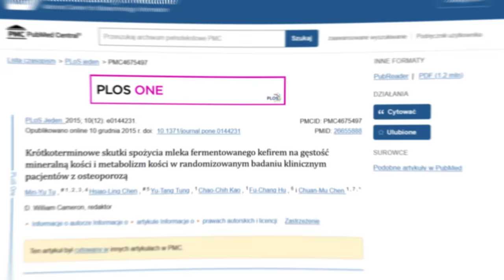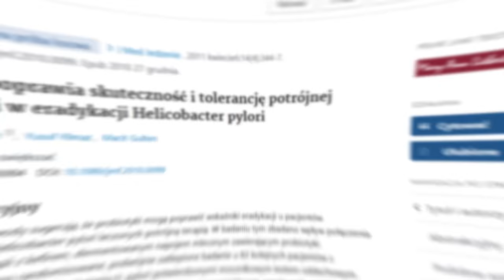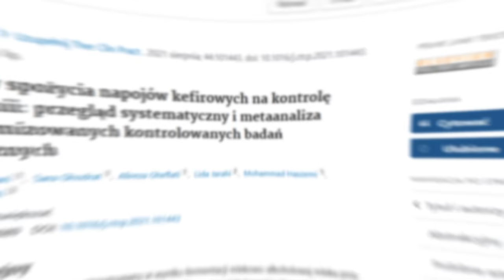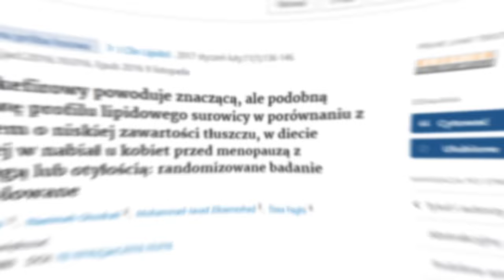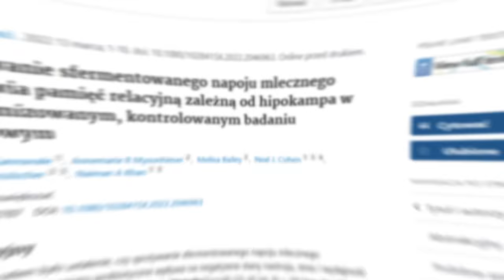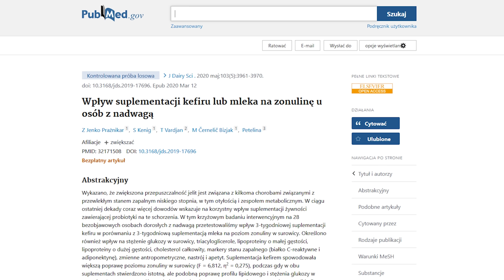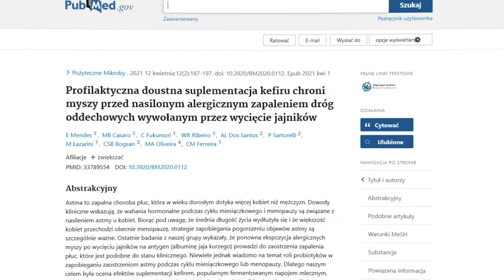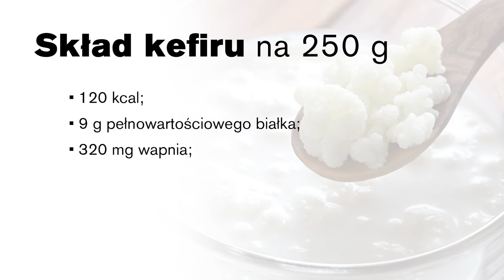Pij ten probiotyczny napój, uzdrowi Twoje jelita i nie tylko | Dr Bartek Kulczyński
Tematem odcinka jest kefir. Właściwości kefiru są szerokie, przykładowo kefir z grzybka tybetańskiego pomaga na sen i jelita. Pomaga też przy takich schorzeniach jak cukrzyca typu 2 i insulinooporność. Jeśli więc ciekawi Państwa kefir domowy, jak zrobić go z ziaren kefirowych i czy kefir jest zdrowy, to zapraszam do oglądania. Oprócz tego, że dowiedzą się Państwo, jak zrobić domowy kefir, opowiem też, jak wpływa picie kefiru przed snem (kefir na sen) i czy zdrowe jest picie kefiru codziennie. Warto wiedzieć, witamina B12 zawarta w kefirze eliminuje niedobór B12 u osób, które się z nim zmagają. Pozdrawiam, dietetyk dr Bartek Kulczyński.

✔️ SPIS TREŚCI:
0:00 | Kefir domowy: dlaczego powinieneś go pić
0:19 | 10 korzyści zdrowotnych z picia kefiru
13:04 | Jakich wartości dostarcza kefir? Witamina B12, potas i inne
14:44 | Co lepsze: kefir czy jogurt?
15:46 | Jak zrobić domowy kefir z ziaren kefirowych